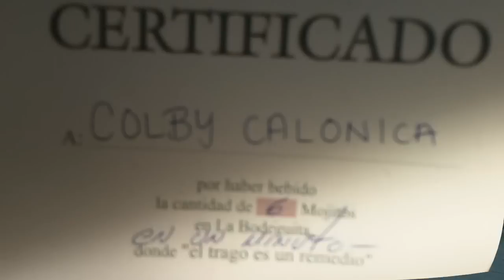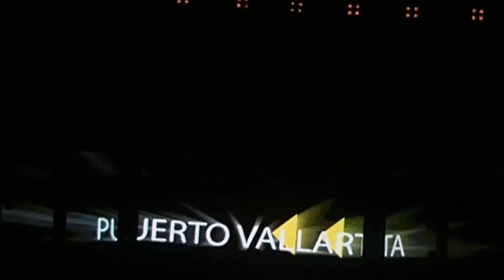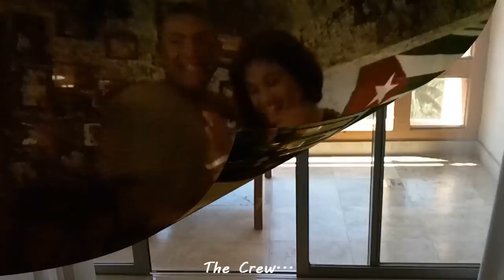Puerto Vallarta 2010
A compilation of some of the videos from our trip to Mexico.
Filmed with a Kodak Playsport Zx3 in 720p (60fps)
3/30/10 - 4/05/10